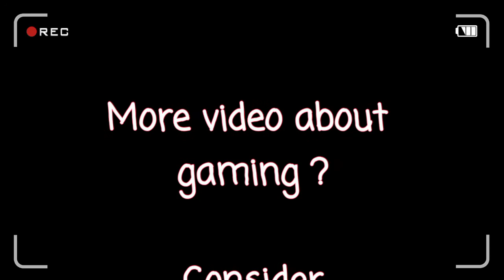Nakazato Takeshi's R32 | Initial D customization (NFS Payback PS4)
The leader of NightKids, Nakazato Takeshi. Before he drive R32, his previous car was S13. After he lose to a R32 at Myogi, he changed his S13 to R32. This customization is based on a GT-R in Need For Speed Payback.